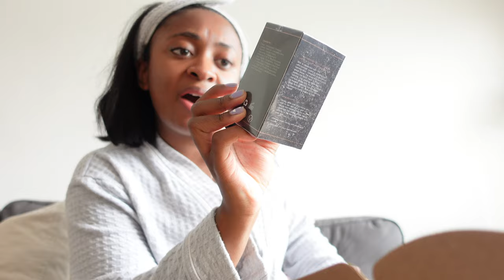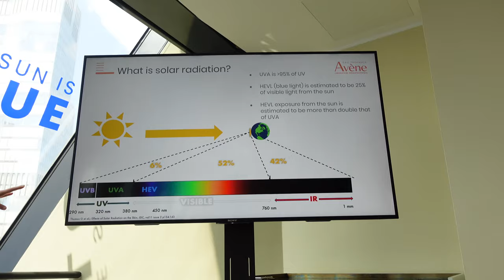LONDON VLOG - LEAVING MY LONDON FLAT, STAYING AT THE NED + MORE!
Join me for crazy moving week ☼

What I got up to: Work event with Avene @ The Gherkin, Moving my life into storage, cleaning my flat to hand back the keys, how much I paid to live alone in central London and muuuuch more 🚀